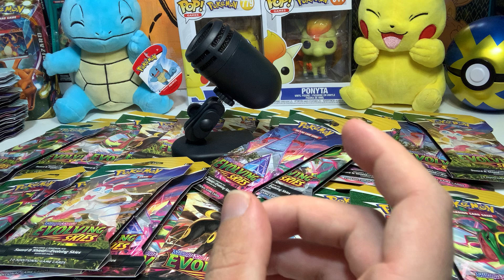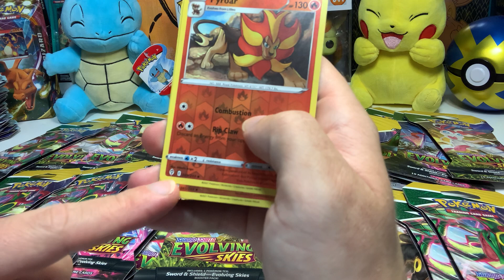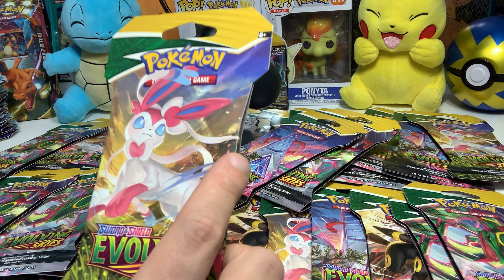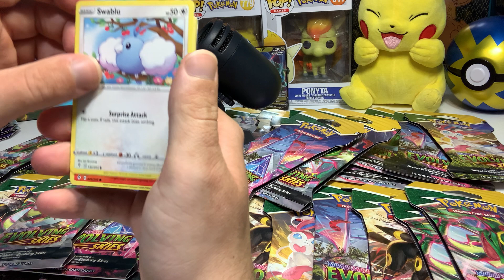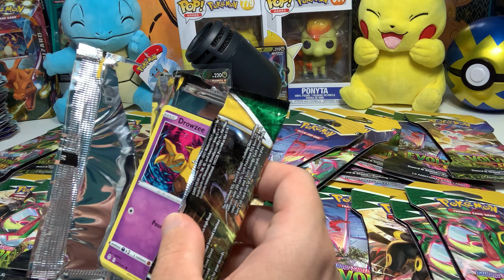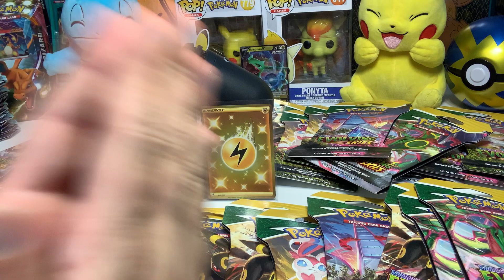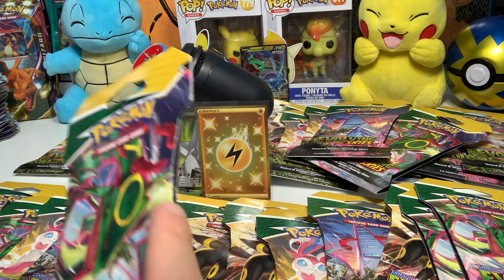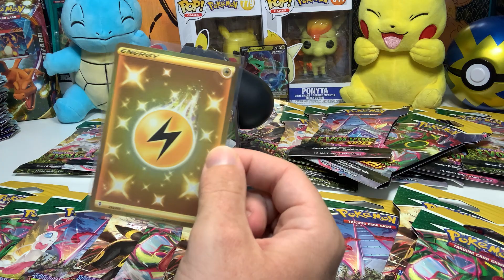Early Release Evolving Skies Pokémon Pack Opening! 😱 (ASMR).